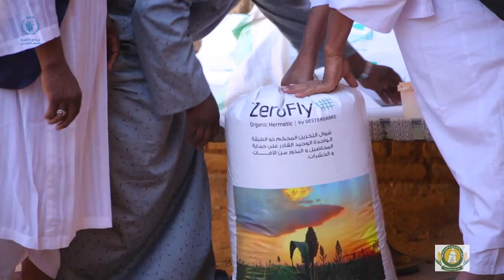الشوالات | بطولة النجم عبد الله عبد السلام (فضيل) | تمثيل مجموعة فضيل الكوميدية